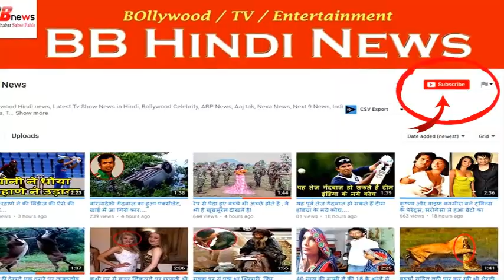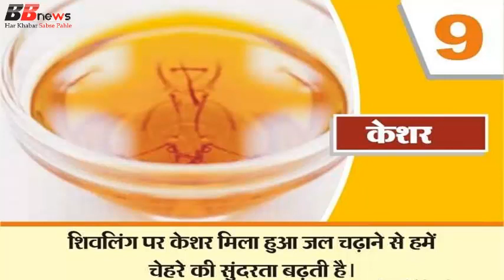इस सावन में शिवजी को जरूर चढ़ाएं ये 10 चीजें, सभी इच्छाएं हो जाएगी पूरी!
इस सावन में शिवजी को जरूर चढ़ाएं ये 10 चीजें, सभी इच्छाएं हो जाएगी पूरी!! || Mahashivratri Puja 2017

10 जुलाई से सावन- सावन में शिवजी को चढ़ाएं ये 10 चीजें, सभी इच्छाएं हो जाएगी पूरी! Shivpuran And Worship Tips In Hindi, Shiv Puja

शिवपुराण के अनुसार सावन में माह में शिवलिंग पर कुछ विशेष चीजें चढ़ाने से सभी मनोकामनाएं पूरी हो सकती हैं। ये चीजें कौन-कौन सी हैं।